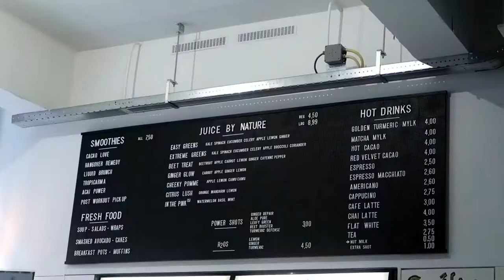Vlog || #86 || Allereerste Baby Meubel